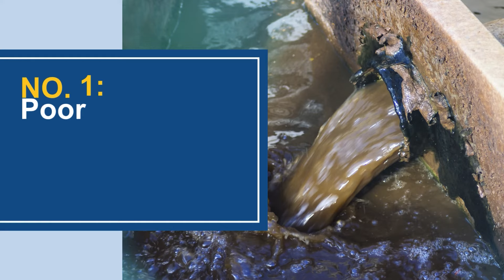5 Septic Tank Problems and Solutions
Jason Bradley describes the 5 most common septic tank problems and solutions